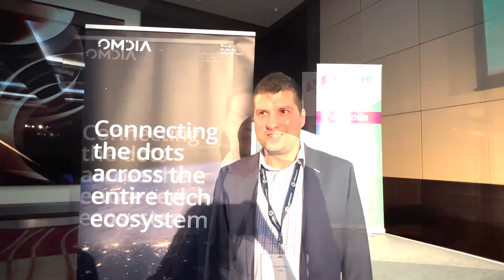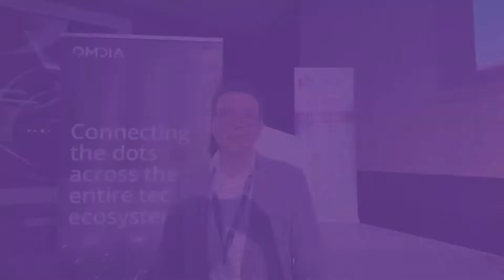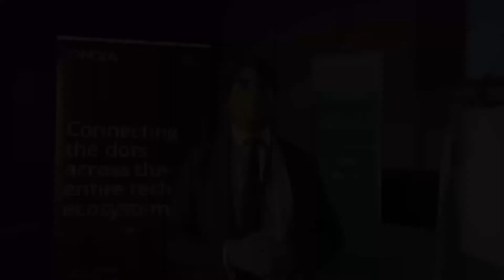PN5G LTW22 highlights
Omdia analysts Andreas Olah, Dario Talmesio and Pablo Tomasi share key highlights from this year's Private Networks in a 5G World event which took place at London Tech Week 2022.